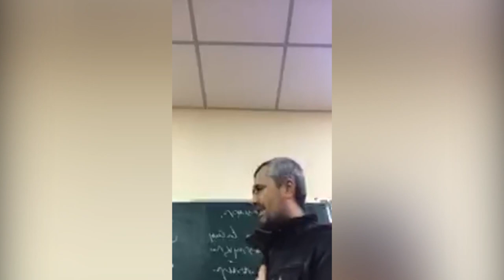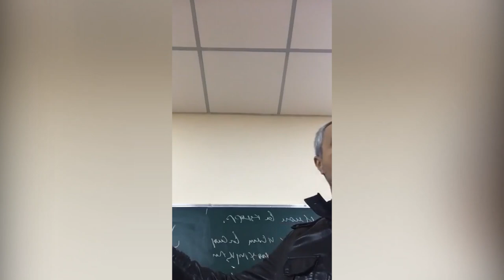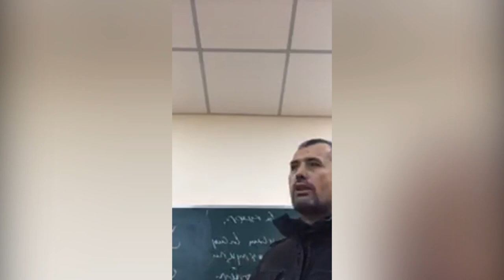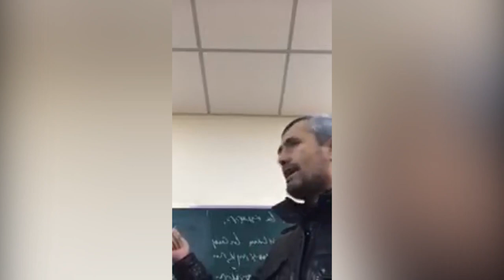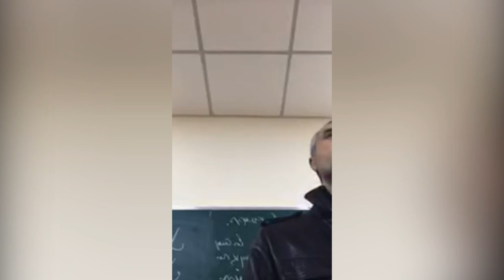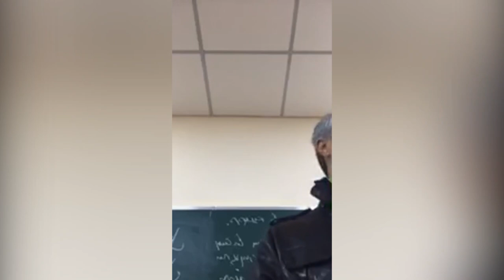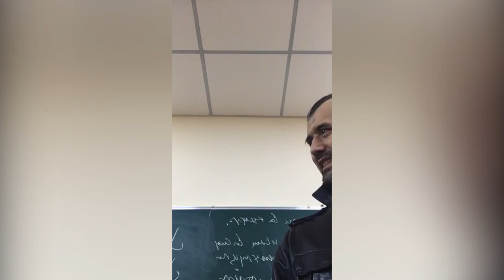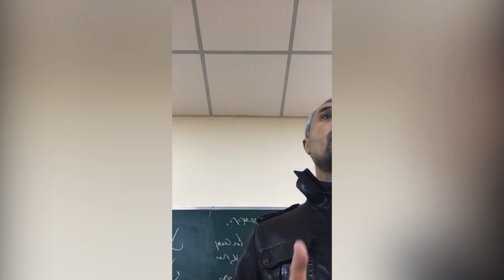Малака оширишда дарс 6